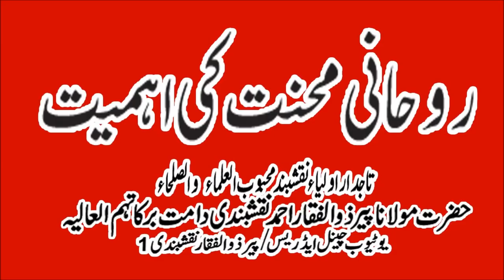Roohani Mehnat Ki Ehmiyat